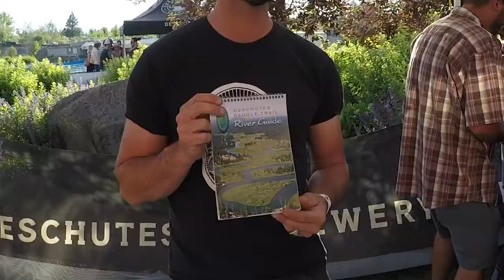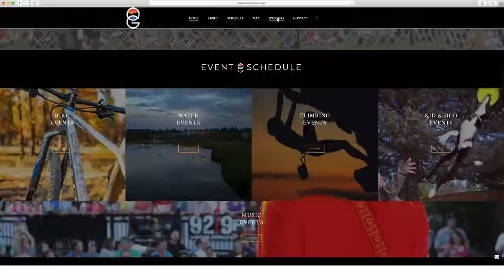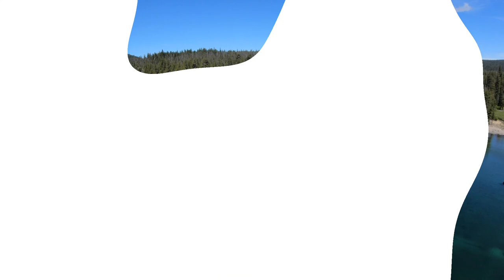2019 Subaru Of Bend Outside Games Water Events - Tumalo Creek Kayak and Canoe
The 2019 Subaru Of Bend Outside Games Water Events are packed with action, fun, a chance to participate or just watch.  The Games kickoff July 25th with Pickin' & Paddlin' at Tumalo Creek Kayak and Canoe.  Saturday the 27th is the Meadow Camp Kayak Race. Sunday the 28th is Elk Lake Resort's Sups and Pups and the White Water Park Celebration at the Bend Whitewater Park.  "Come Play With Us".
TCK&C